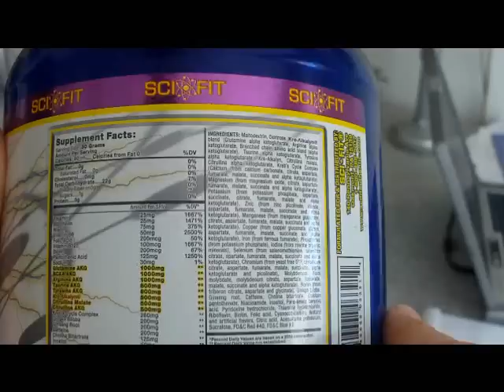PSA Scifit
Importance of label specifics in the Supplement Industry